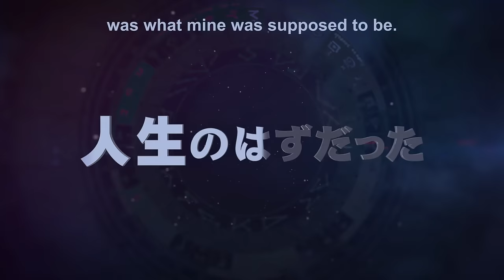That Time I Got Reincarnated as a Slime | OFFICIAL PREVIEW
Watch That Time I Got Reincarnated as a Slime on Crunchyroll